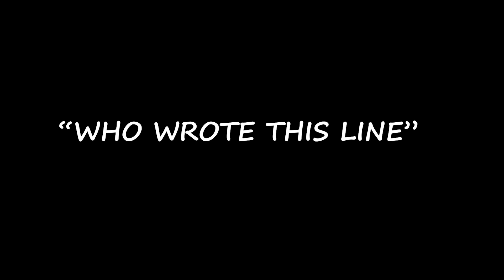Hide and sleep BLOOPERS OUTTAKES + Catnap's nightmare stream ANIMATED (⚠️WARNING: SWEARING CRITTERS)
Not all critters have outtakes due to me being slowpoke to tell them to send the outtakes as well.

No reupload!

🐶🐱Dogday and Catnap voiced by RecD -  ‪@recorderdude

Thank you my amazing VAs for your funniest outtakes, I love them so much. The animated scenes that are not the outtakes of Hide and sleep is from RecD's catnap little nightmare stream video. Thank you again for letting me use your stream audio!